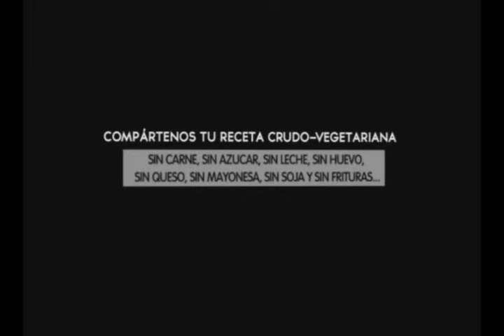Sauerkraut o Chucrut vivo